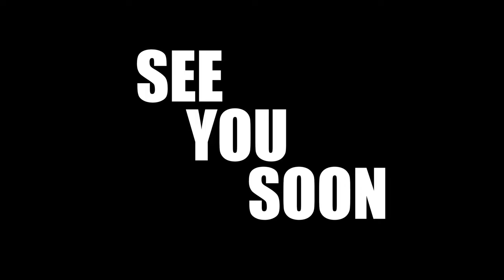Become A Real Sniper In Tarkov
If you're an avid player of Escape From Tarkov, then you know the importance of being a skilled sniper. In this video, I will share the story on how Ralph completed one of the hardest quests in Tarkov.  Welcome to the life of Ralph.